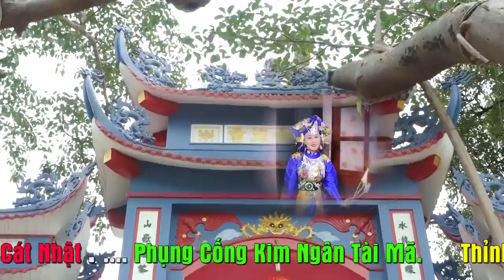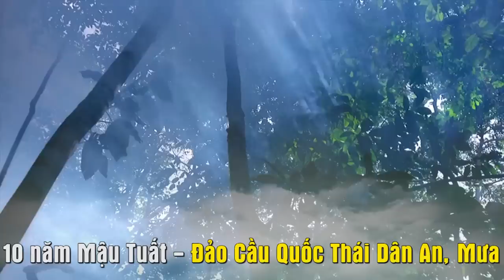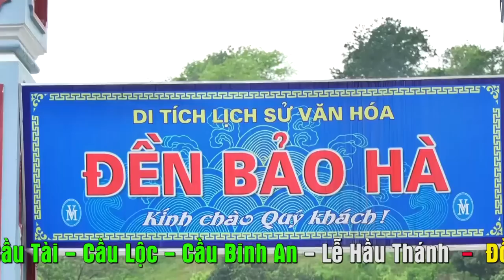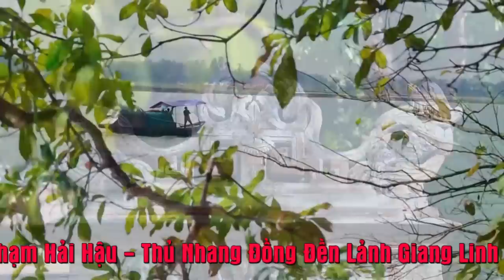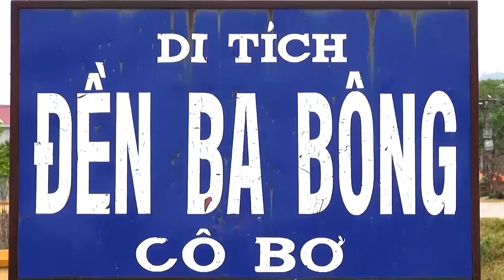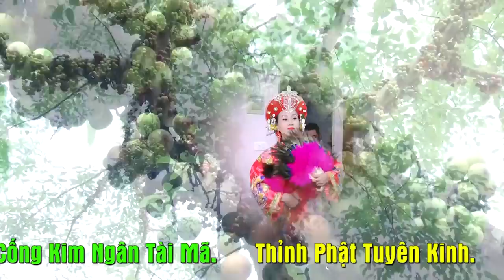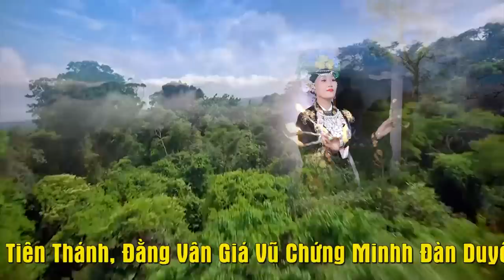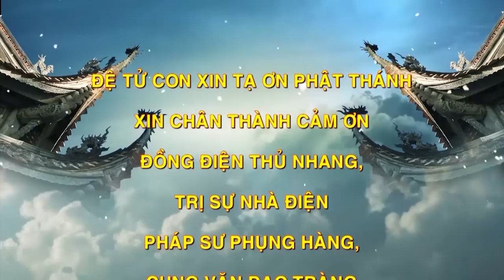Đàn Lễ Hầu khai điện Bảo Ngọc Linh Từ - TĐ Lưu Thị Thu Hường p2